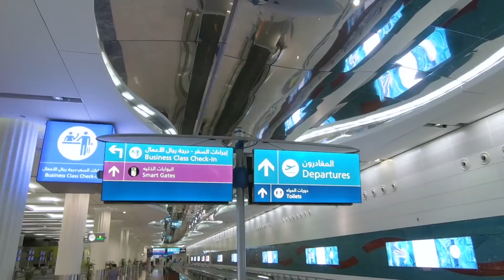Chevrolet takes CamaroKing Falah Al Jarba on an adventure.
The King of Camaro is about to take on a new throne. Can Falah Al Jarba conquer this one too?